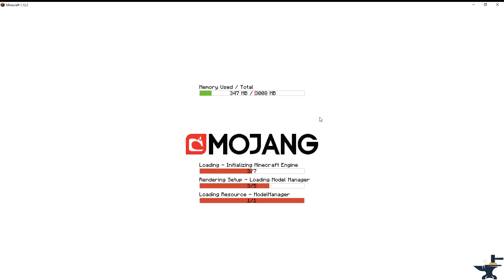Minecraft 1.12.2 ForgeOptifine